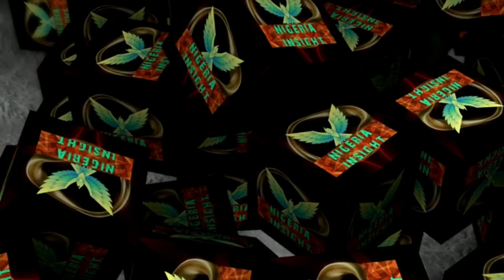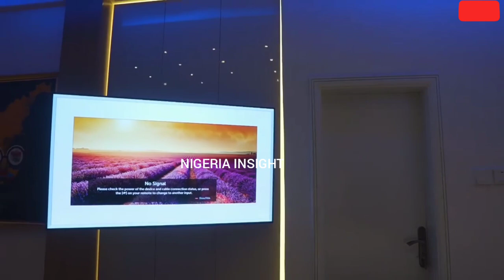Actress Ebube Nwagbo celebrates with his bro Alex Ekubo as he buys a mansion